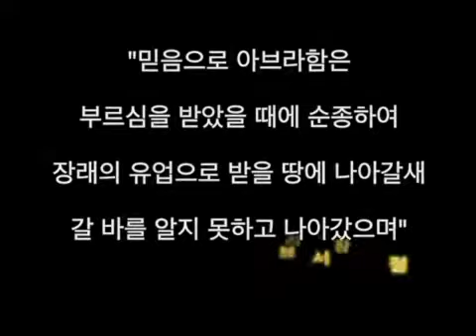The Bible Said…10회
Title : The Bible Said…10회
내용 : 히브리서 11장 8절
출연 : 오진민 목사
장소 : 알라방 하늘뜻교회
후원 : 한국IDEA협회
제작 : 윤여일 PD